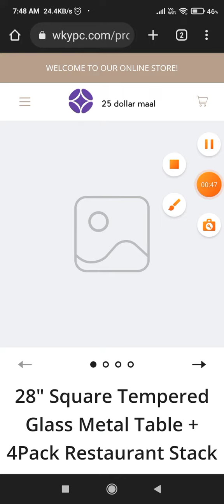wkypc com reviews SCAM or LEGIT ? adi